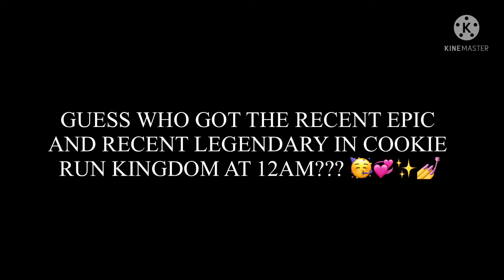GUESS WHAT COOKIE RUN KINGDOM GAVE ME AS A CHRISTMAS PRESENT??? 😊💅✨